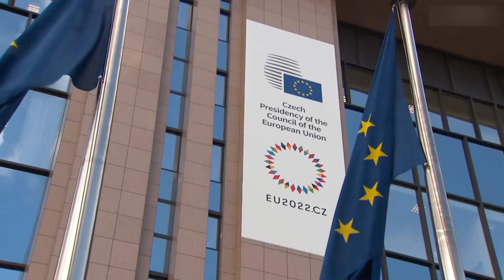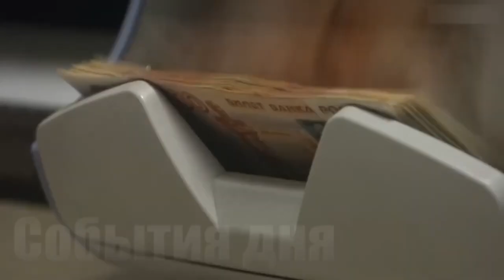Дерзкая кража активов России подкосила Великобританию 🎪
• Новости - Дерзкая кража активов России подкосила Великобританию. Попытка Соединенного Королевства преодолеть экономический кризис благодаря российским активам вышла Лондону боком, заявил политолог Евгений Сатановский. Присоединившись к антироссийским санкциям США, Лондон сделал свое положение еще хуже.